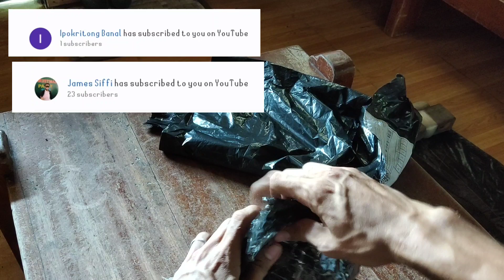PROJECT RALEIGH (PART 5) KONTI NA LANG CAMPAGNOLO GROUP SET EhmJhey TV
At yun na nga mga idolo sa Video na ito ay eto na ang update sa ating project RALEIGH.
Sana patuloy ninyong suportahan at subaybayan ang project na ito at mga susunod pa.